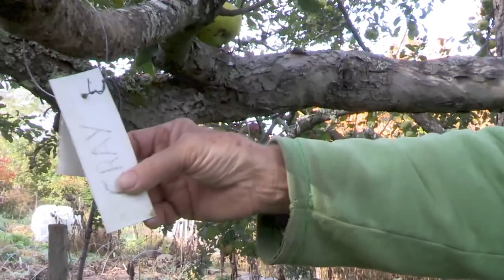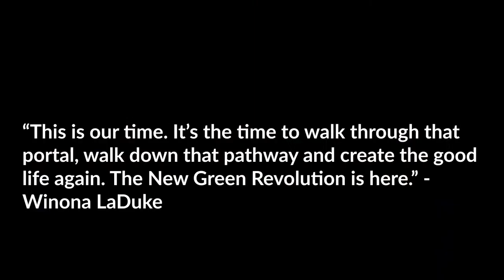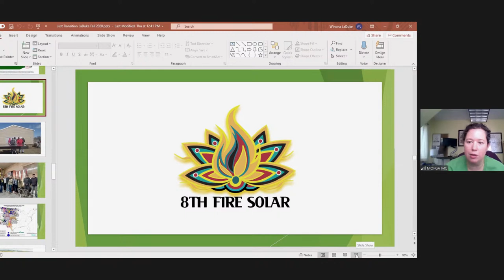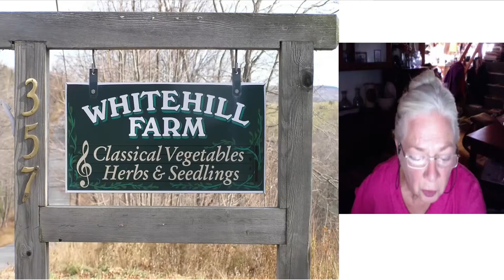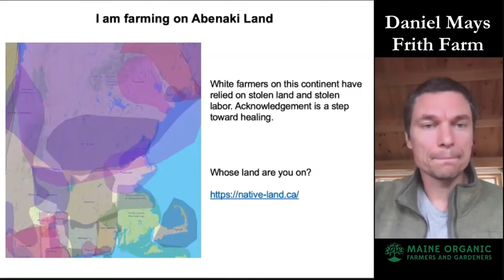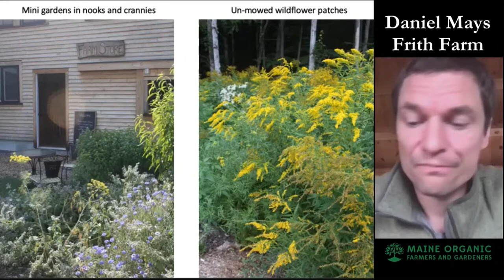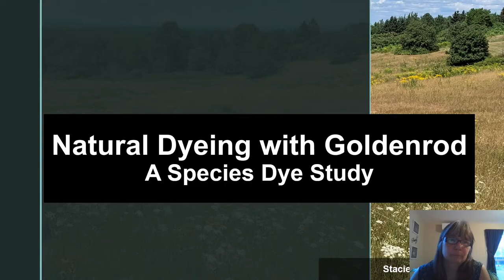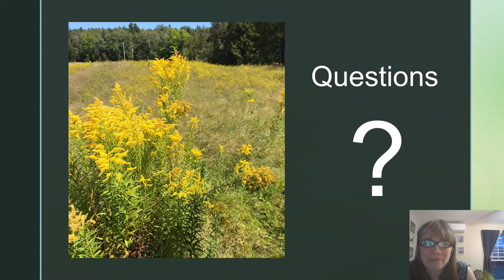Sunday Virtual Common Ground Country Fair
9:00AM Welcome and Introduction to the Online Fair: Sarah Alexander & Beth Schiller, MOFGA

9:05AM Seed Saving: Will Bonsall, Khadighar Farm

10:00AM Simply Sauerkraut Make-A-Long: Wendy Watson, MOFGA

11:00AM Keynote: Relocalizing and Restoring Traditional Food Varieties: Building a Regional Indigenous and Local Food System: Winona LaDuke, Anishinaabeg Agriculture & Honor the Earth

12:00PM Why Work with Sheep Dogs?: John Simmons, Stoneheart Farms

1:00PM Waterbath Canning 101: Amy LeBlanc, Whitehill Farm and MOFGA, NOFA, IFOAM member - Link to PDF

1:30PM Got Chickens, Now What? Basic Chicken Care: Crystal Sands, Sands End Farm

2:00PM No-Till Vegetable Production: Daniel Mays, Frith Farm

3:00PM Chainsaw Tree Felling Demo: Tim Libby, MOFGA Low Impact Forestry Chair

3:30PM Sweet Annie Crown Making: Billi Barker, Fire Fly Farm and Enchanted Kitchen at Fire Fly Farm

4:00PM Raising Heritage Pigs for
Meat: Mary Thompson, Beans Corner Farm

5:00PM Natural Dyeing with Goldenrod: Stacie Beyer, Fair Fleece Speakers Tent Coordinator

5:30PM  Musical Performance: Inana: Sisters in Rhythm

5:50PM Community Closing: Sarah Alexander & April Boucher, MOFGA